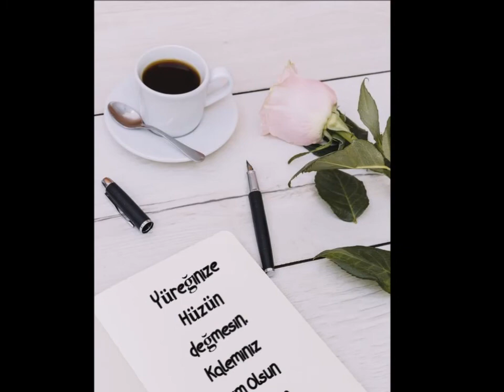ŞAİR&ŞİİR :OZAN İSA OĞUZ-GÜZEL-----YORUM&VİDEO : SERNİL DESTİNA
GÜZEL
Kolay mı bilinir yürekte sırlar
Anlayıp çözenin dilidir güzel
Hak nurdan yaratmış ay gibi parlar
Hasbahçenin gonca gülüdür güzel

Kudretten sürmeli gözleri hoştur
Büyülü sevimli sözleri hoştur
Estikçe verdiği hazları hoştur
Taptaze baharın yelidir güzel

Gönül kuşum uçar gece yarısı
Saz telime konar ilham perisi
Dünyada sev sevil boştur gerisi
Aşkın meyve yüklü dalıdır güzel

Ne giyse yakışır türkmen kızına
Türlü lezzet katar bahar yazına
Sevmişim vurgunum eda nazına
Dudağın dökülen balıdır güzel

Ozan İsa Oğuz daha ne desin
İçimde çınlıyor buğulu sesin
Cennette huri mi söyle sen nesin
Kevser ırmağının selidir güzel

OZAN İSA OĞUZ